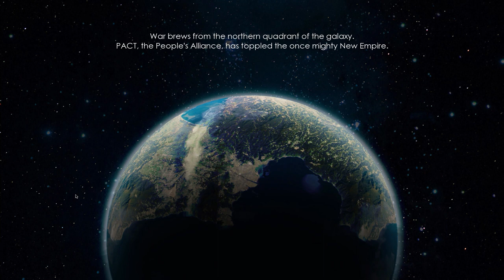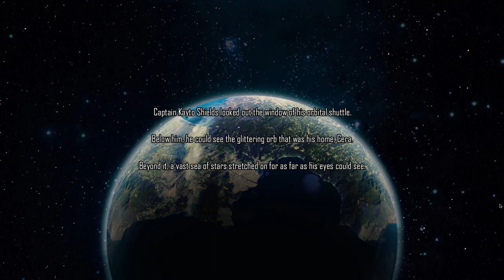Sunrider: Mask of Arcadius is Free to play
From the store page:
As Captain Kayto Shields, embark on a galactic voyage of heroism and survival. With his home world destroyed and his nation conquered, the inexperienced Captain Shields, and his newly minted vessel, the Sunrider, are left as the only hope against a galactic evil intent on subjugating all sentient life. Together with his loyal First Officer, he undertakes to find allies across the stars to retake his home planet and restore peace to the galaxy. Sunrider: Mask of Arcadius is the second installment in the Sunrider trilogy, which includes all of the content of First Arrival. Save the galaxy in this epic adventure through the stars!